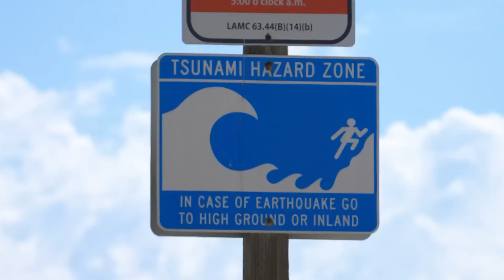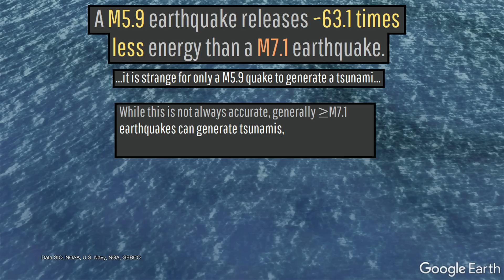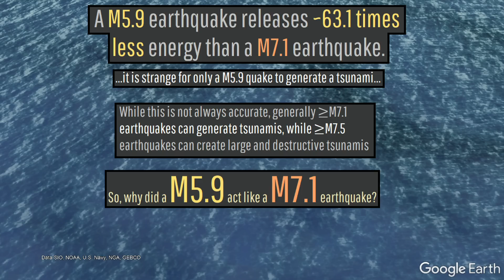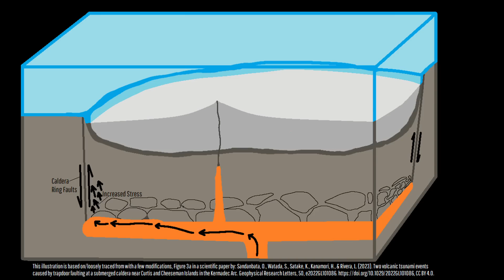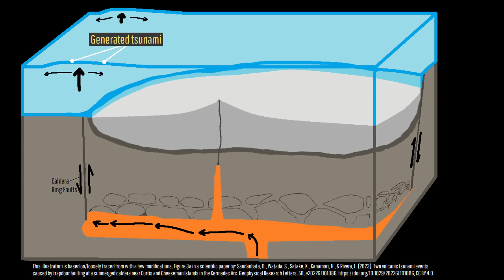A Mystery Tsunami Just Struck Japan; What Caused this Sudden Wave?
On September 24th (yesterday), a mysterious tsunami struck not only the Japanese mainland but also portions of the Izu and Bonin Islands. While this tsunami can be immediately traced to originating around the time of a magnitude 5.9 earthquake, this presents a problem. As, this quake was seemingly a full magnitudes too small to have been considered capable of producing a tsunami in the traditional sense. So, why did this tsunami occur, and was it related to the movement of magma at a volcano? This video will answer why this tsunami occurred, laying out the case that what occurred is not too uncommon of an event.

Thumbnail Photo Credit: This work "Wave87", is a derivative of a photo (resized, cropped, decreased brightness of bright areas in image, increased darkness of dark areas in image, , text overlay, overlaid with GeologyHub made graphics (the image border & the GeologyHub logo)) from "Glass Ceiling", by: James Loesch, jal33, 2016, Posted on Flickr, Flickr account CC BY 2.0. "Wave87" is used & licensed under CC BY 2.0 by Youtube.com/GeologyHub

Sources/Citations:
[2] Sandanbata, O., Watada, S., Satake, K., Kanamori, H., Rivera, L., & Zhan, Z. (2022). Sub-decadal volcanic tsunamis due to submarine trapdoor faulting at Sumisu caldera in the Izu–Bonin Arc. Journal of Geophysical Research: Solid Earth, 127, e2022JB024213.
[3] Tani, K., Fiske, R.S., Tamura, Y. et al. Sumisu volcano, Izu-Bonin arc, Japan: site of a silicic caldera-forming eruption from a small open-ocean island. Bull Volcanol 70, 547–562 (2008).
[4] Sandanbata, O., Watada, S., Satake, K., Kanamori, H., & Rivera, L. (2023). Two volcanic tsunami events caused by trapdoor faulting at a submerged caldera near Curtis and Cheeseman Islands in the Kermadec Arc. Geophysical Research Letters, 50, e2022GL101086.
[5] Sandanbata, O., Watada, S., Satake, K., Kanamori, H., Rivera, L., & Zhan, Z. (2022). Sub-decadal volcanic tsunamis due to submarine trapdoor faulting at Sumisu caldera in the Izu–Bonin Arc. Journal of Geophysical Research: Solid Earth, 127, e2022JB024213.
[6] Kubota, T., Sandanbata, O., Saito, T., & Matsuzawa, T. (2024). Accelerating seafloor uplift of submarine caldera near Sofugan Volcano, Japan, resolved by distant tsunami recordings. Geophysical Research Letters, 51, e2024GL108415.

0:00 An Unexpected Tsunami
0:49 Tsunami Heights
2:10 Sumisujima
3:17 Trapdoor Faulting
4:25 Other Recent Tsunamis